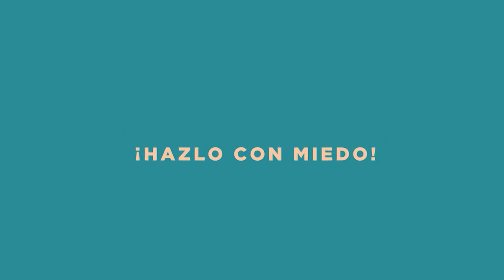C56 T1 | CÓMO INFLUYE TU MENTE EN TU FÍSICO: entrevista de Manuel Escalera a Teresa Terol.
🎧PODCAST 'VALIENTEMENTE'
🟢spotify🟠iVoox🔴YouTube

EPISODIO 56: "CÓMO INFLUYE TU MENTE EN TU FÍSICO".
Entrevista de Manuel Escalera a Teresa Terol.

GRABACIÓN DEL DIRECTO con @manuelescalerapt donde me entrevista sobre:

🧠CÓMO INFLUYE TU MENTE EN TU CUERPO.

¿Cómo es tu relación con la comida?

¿Cómo podemos hacer para no fracasar en la dieta?

¿Cómo lograr esa famosa 'Motivación'?

Todo eso y mucho más...

GRACIAS  a tod@s los que estuvisteis en vivo, que no fueron poc@s